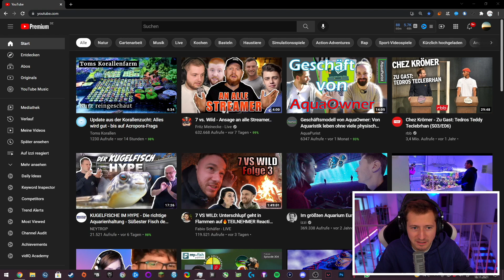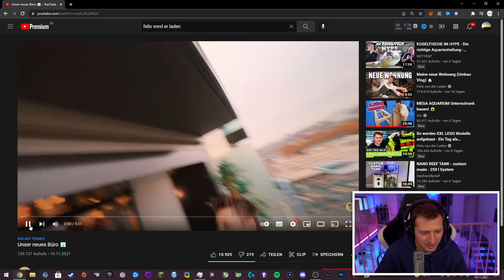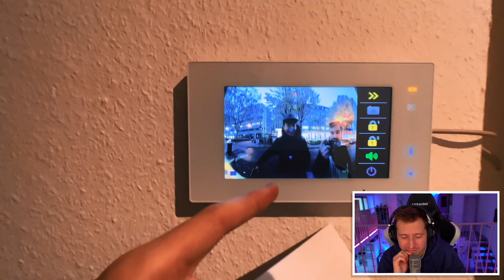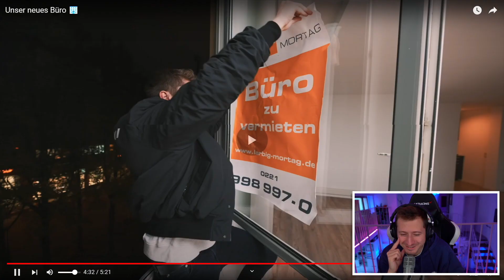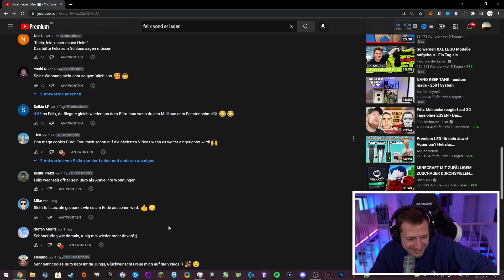izzi reagiert auf Felix neues Büro!